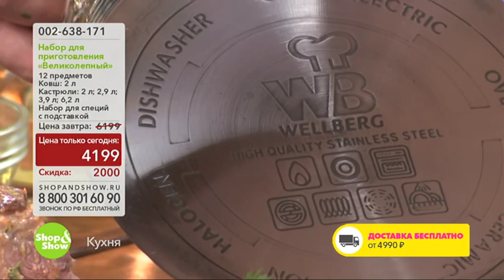Набор для приготовления «Великолепный»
Обзор на товар Набор для приготовления «Великолепный» (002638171)